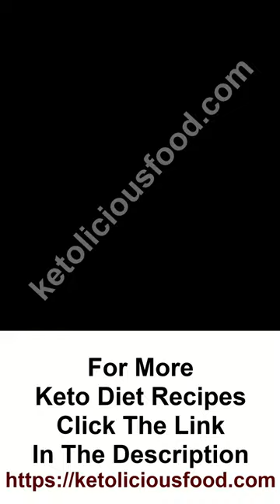Keto Broccoli in Mozzarella and Parmesan Sauce | Easy Keto Diet Recipe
You may also be interested in the proven 21 Day Smoothie Weight Loss Program

Recipe In Video:

🍽 Servings: 1

Ingredients:
1 Tbsp Butter
1 Garlic clove, chopped
1/2 White Onions, diced
1/2 cup heavy Whipping Cream
1/2 tsp Cornstarch
1/4 cup Water
Salt and pepper
1 cup Broccoli florets
1 Tbsp Parmesan Cheese
2 Tbsp Mozzarella Cheese

Procedure:
1) Over medium heat, melt the butter using a non-stick pan.
2) Add the garlic and saute until fragrant.
3) Add the white onions and cook until translucent.
4) Pour the heavy whipping cream.
5) Add the cornstarch.
6) Add the broccoli florets.
7) Add water if the sauce is too thick.
8) Season it with salt and pepper.
9) Add the parmesan cheese.
10) Lastly, add the mozzarella cheese. Stir the mixture until well combined and the sauce is thick and creamy. Serve.